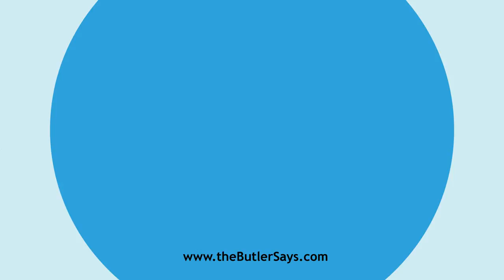Learn how to say this word: "Dinosaur"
This is the definition of "Dinosaur":
n.  Alt. of Dinosaurian